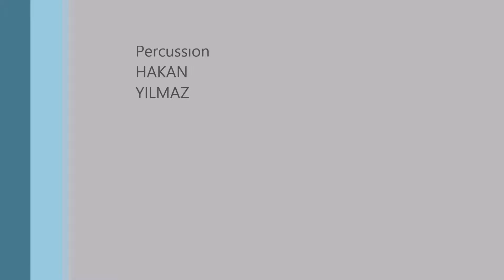Percussıon & Saksafon Show